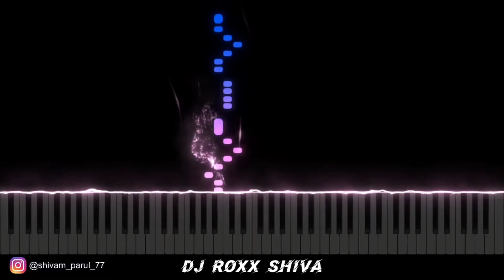Baby Marvake Maanegi बेबी मरवा के मानेगी Light Effect Full song Piano Note keys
बेबी मरवा के मानेगी हिंदी लिरिक्स

 बेबी मुझे अपनी जान की कसम
मैंने पिया नहीं विस्की बीयर या रम
कभी बार में पी कभी कार में ना पी
जबी साथ मैं कड़ी हैं मेरी
बेबी मरवा के मानेगी..
दिक्कत करावा के मानेगी..

हे...
मरवा के मानेगी..
मरवा के मानेगी..
मरवा के मानेगी..

इसकी तो फिच्ज के चर्चे हैं सब में
येरे गैरे के मुह ना लगाती हैं कल्ब में
कोई कह दे तो लगती हैं गाली बकने
इसको पटाने के तू देखियो ना सपने ..
ना तेरी कार में आई हैं
ना तेरी कार में जाएगी
" तेरे बाप का खाती हैं
ना तेरे बाप का खाएगी
ना तेरे बाप का खाती हैं

बेबी मरवा के मानेगी ...हे ...

बेबी यह जिद्द हैं हमारी
कहेंदी, ना करनी हैं पार्टी
डैडी, को फिरती घुमती
सारी  सहेलिय रेड्यी करावली
काली सी ड्रेस मंगवाली
ऊँची, सी हील भी चढ़ाली
थोड़ी सी वोदका लगा के बोली
गाड़ी की चाबी दे दे मुझे हैं चलानी
बुर्र्रर्र्र

Baby Marvake Maanegi Song Lyrics

Baby muje apni jaan ki kasam
Maine piya nahi nahi wisky beer ya rum
Kabhi bar mein pi kabhi car mein na pi
Jabi saath mein kadi hai meri

Baby marvake manegi
Baby marvake maanegi
Dikat karva ke manegi
Baby marvake maanegi,
Baby marvake maanegi

Iski to physique ke chehrey hain sab mein
Aare garey ke muh na lagthi hai club mein
Koyi chede toh lagti hai gaali bakney
Isko pataney ke tu dekhiyo na sapney
Na teri car main ayi hai
Na teri car main jaayegi
Na tere baap ka khaati hai
Na tere baap ka khayegi

Baby marvake maanegi..
Baby marvake maanegi..
Dikkat karvake manegi..
Baby marvake manegi
Baby marvake manegi, haye..
Dikat karvake maanegi, haye..
Baby marvake maanegi..
Baby marvake maanegi..
Marvake maanegi
Marvake maanegi
Marvake maanegi
Baby marvake maanegi…

Haye. haye.
Baby, yeh zid hai hamari
Kehndi, na karni hai party
Daddy, ko firthi gumathi
Saari saheliya bhi ready karvali
Kaali, si dress mangvali
Unchi, si heel bhi chadali
Thodi, si vodka laga ke boli
Gaadi ki chaabi de de muje hai chalani

Burrrrrrr..
Baby marvake maanegi haye..
Baby marvake maane
Baby marvake maane
Marvake maanegi
Marvake maanegi
Marvake maanegi

 you can download my full song from telegram,  link's below

2017 / Album / Raftaar / Zero to Infinity (2017) / Baby Marvake Maanegi Song Lyrics Raftaar, / बेबी मरवा के मानेगी

Hard dholak mix
hard dholaki mix
best dj song
pianokeys
perfectpiano
walkband
YoutubeTrand
YTtrand
FLStudioMobile